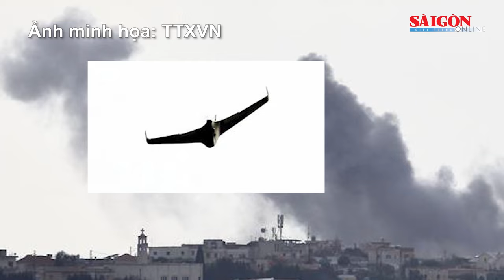Hezbollah sử dụng UAV, đạn pháo và tên lửa tấn công Israel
Ngày 20-11, Phong trào Hezbollah ở Liban cho biết, đã sử dụng máy bay không người lái (UAV), đạn pháo và tên lửa tấn công vào các vị trí quân đội Israel ở miền Bắc quốc gia này.